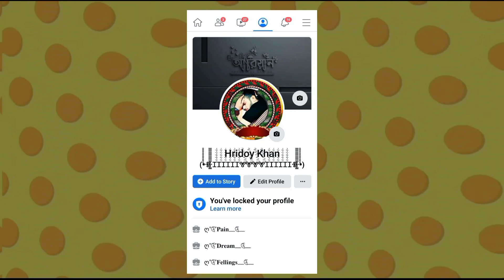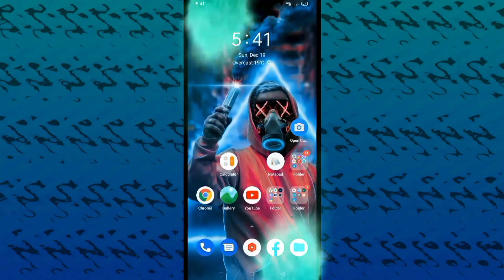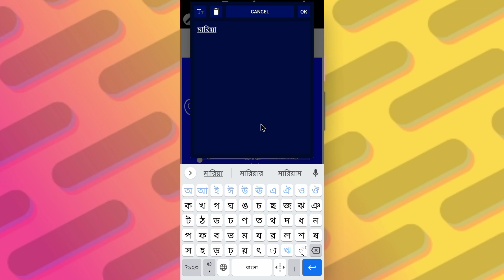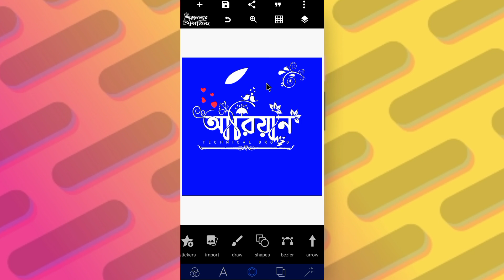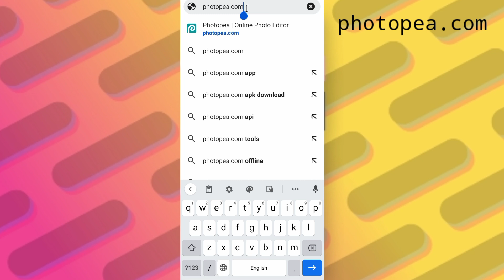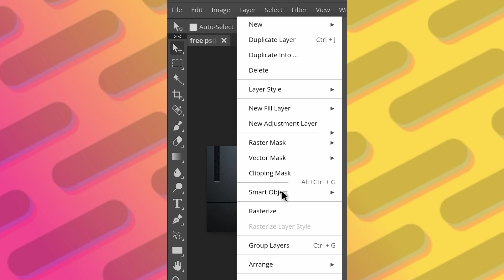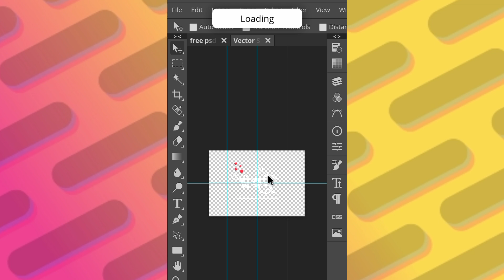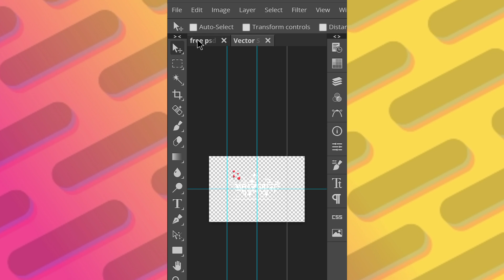Bangla Styles Name design Tutorial 2022 || Bangla Styles Font Logo Editing in Pixellab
That is the content of this video Bangla Styles Name design Tutorial 2022 || Bangla Styles Font Logo Editing in Pixellab.
If you want to make Bangla stylish name art/design then you can follow this full video.